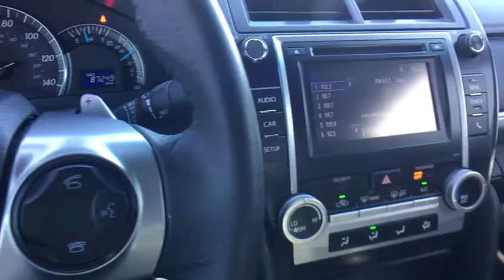2014 Toyota Camry Austin, San Antonio, Bastrop, Killeen, College Station, TX P7961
Super White Used 2014 Toyota Camry available in Austin, Texas at Covert Chevrolet Buick GMC. Servicing the San Antonio, Bastrop, Killeen, College Station, TX area.

702 State Hwy 71 West

Look at this 2014 Toyota Camry L. Its Automatic transmission and Regular Unleaded I-4 2.5 L/152 engine will keep you going. . Stop by and visit us at Covert Chevrolet Buick GMC, 702 Hwy 71 West, Bastrop, TX 78602.